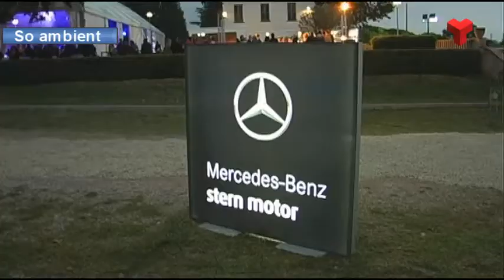Mishima actúa en la presentació del Nou Classe A de Mercedes-Benz